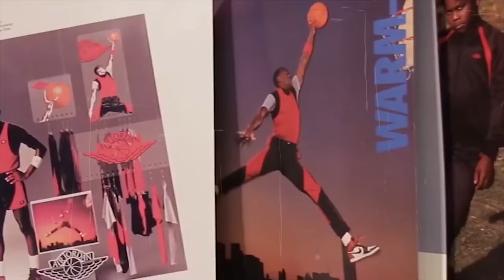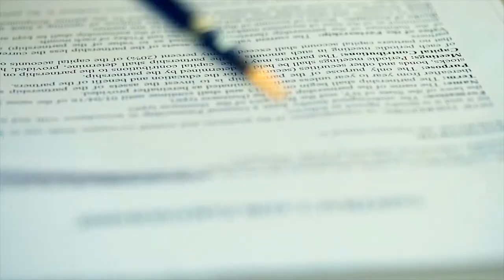Michael Jordan is The First-Ever Billionaire Athlete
How Michael Jordan Makes and Spends His $2.1 Billion
it's no secret: Michael Jordan is widely considered one of the greatest athletes who ever lived. During his iconic career, Jordan won six titles with the Chicago Bulls, and one of those winning seasons is the subject of ESPN documentary The Last Dance. A ten-part docuseries that hits Netflix on July 19, the documentary covers the Bulls' historic 1997-8 season. It's a show that lays bare why Jordan is a living legend, and fans wonder—what is Jordan worth, exactly?

The all-star player currently lives with his wife Yvette Prieto and their twin daughters, Victoria and Ysabel, in West Palm Beach, Florida, and let's just say they're super—and I mean super—comfortable. Forbes estimates that Jordan is worth $2.1 billion, making him the first-ever billion-dollar athlete. He's actually made more post-career than he ever did while playing in the NBA, believe it or not: He made $90 million during his basketball career—$63 million of that came in those final two seasons with the Bulls, per Business Insider—but he earned another $1.7 billion, before taxes, off the court from corporate partners.

We are RichAddict and on this channel we talk about personal growth and wealth creation. We all deserve to live a luxury lifestyle of billionaires.
You are going to get luxury motivation and a growth mindset for success.